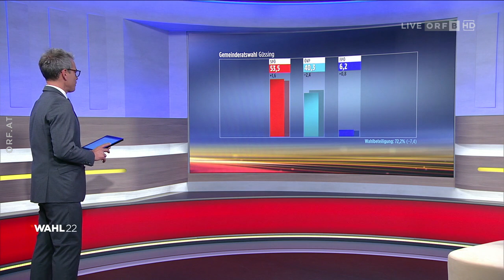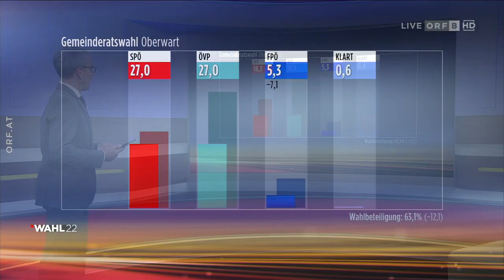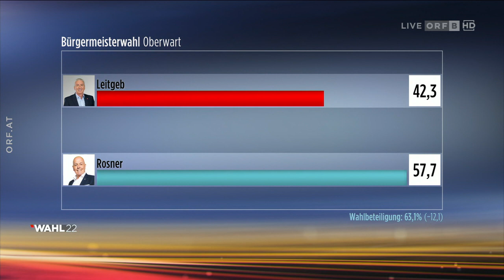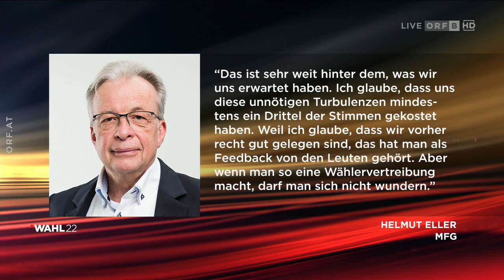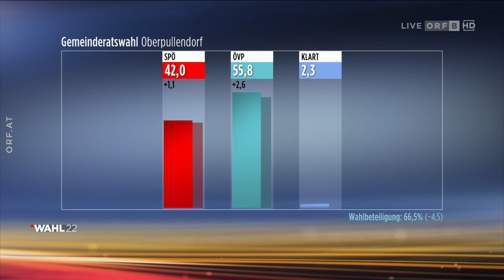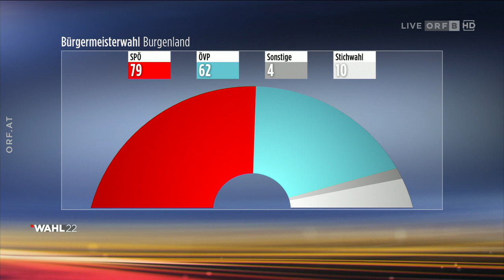2022-10-02 Wahl 22: Gemeindewahlen Burgenland - Ergebnisse, Reaktionen und Analysen 18:15 Uhr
===CHAPTER===
Signation | Begrüßung 00:00:00
Ergebnis Güssing 00:00:34
Ergebnis Oberwart 00:04:13
Lehner (ORF) aus Jennersdorf 00:07:57
Statement von Liste Klartext und MFG 00:09:13
Pint (ORF) aus Mattersburg 00:10:29
Ivanschitz (ORF) aus Neusiedl am See 00:11:44
Statement von Schneider (NEOS) 00:14:27
Ergebnis Oberpullendorf 00:15:04
Spitzenkandidaten in Eisenstadt 00:17:34
Bisher ausgezählte Gemeinden 00:23:12
Verabschiedung 00:24:31